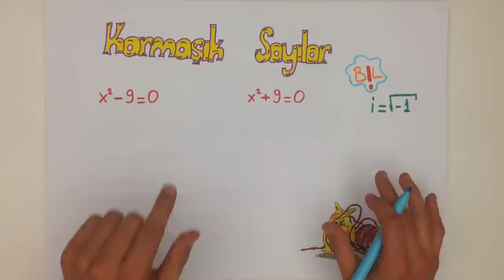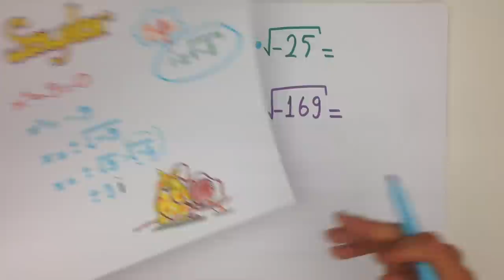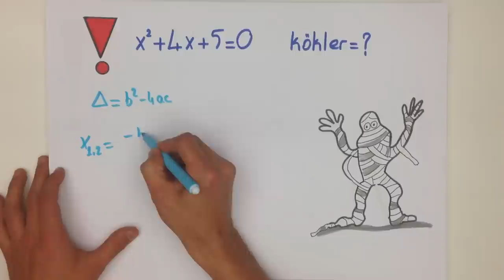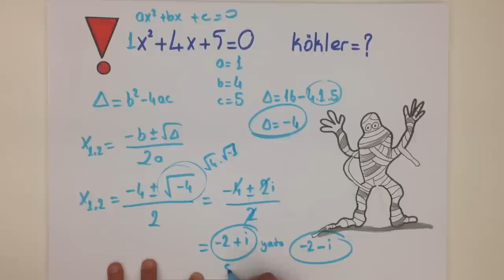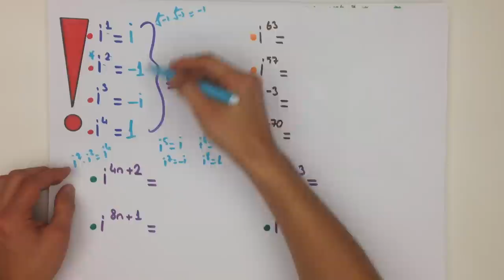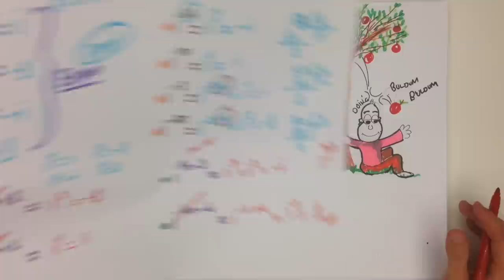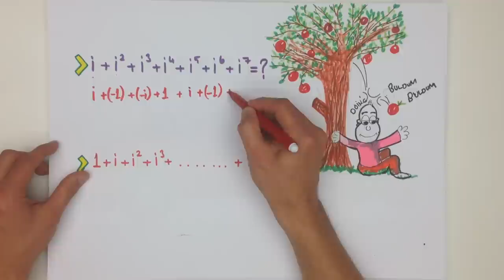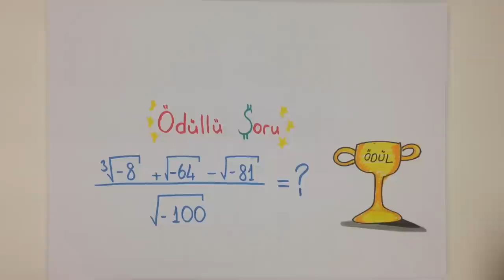14dk'da KARMAŞIK SAYILAR GİRİŞ VE İ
LYS MATEMATİK konusu olan KARMAŞIK SAYILAR GİRİŞ ve İ konusunu kısa ve kolay anlaşılan bir anlatımla öğrenmek istemez misin? Çıkabilecek soruların özellikle altını çizdiğimiz bu videoyu sakın kaçırma! Tonguç bile yapıyorsa sen daha iyisini yapabilirsin!